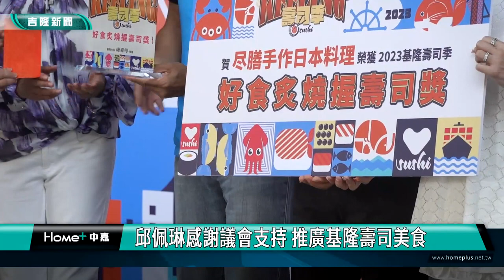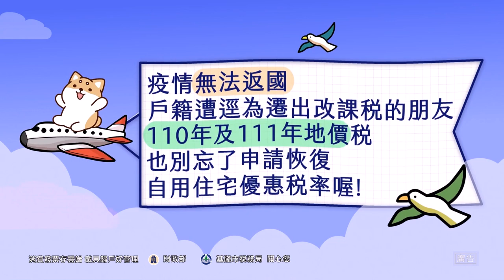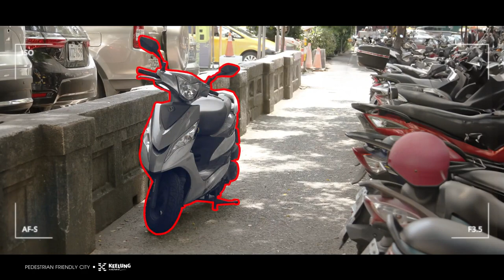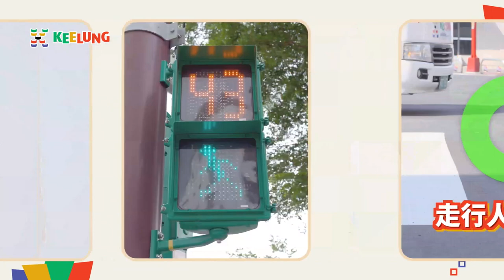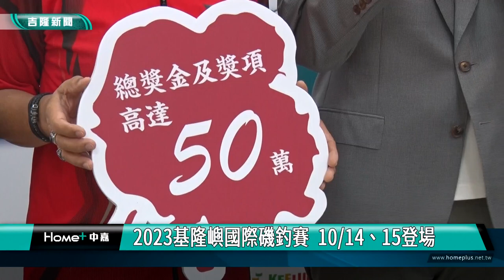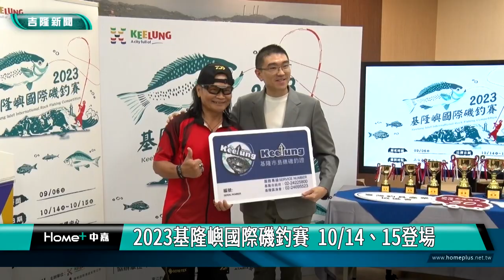中嘉基隆新聞-20230919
00:20 基隆壽司季票選 6大類18個人氣店家獲獎
03:46 海洋老鷹嘉年華 獲選觀光雙年曆全國級觀光活動
07:03 南洋餐廳結合市集  藝術與美食雙重饗宴
11:27 張耿輝關心 基隆河大華、七賢橋段九月底疏筏
14:54 台電攜手郵局.國泰人壽等企業 捐熱血做公益
23:46 基隆嶼國際磯釣賽  10/14、15登場

臉書追起來
Home 中嘉- 吉隆有線電視

趣聞不漏接
吉隆官網(中嘉新聞)

喜歡看電視?